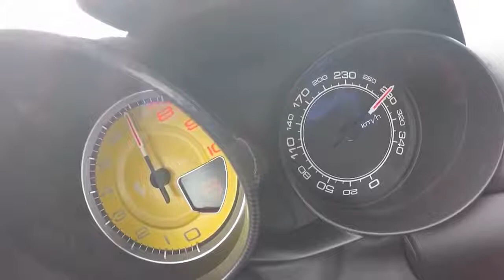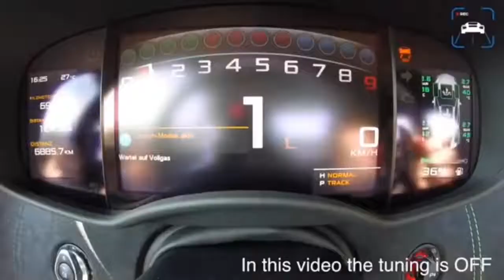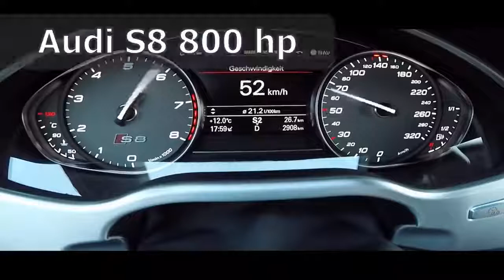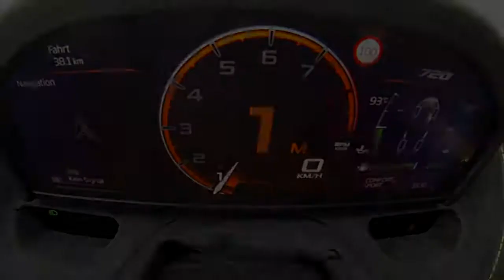0 300 Brutal TOP Accelerations # 2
Second part of BRUTAL and INSANE accelerations from 0-300kmh. Both modified and stock cars and bikes this time.Bugatti Chiron,Audi RS6,Suzuki Hayabusa etc..
And this time It's up to you if you want to do the numbers about the  0-100 , 0-200 , 0-300 km/h to avoid potential mistakes about it.